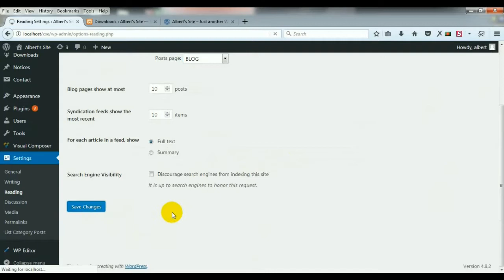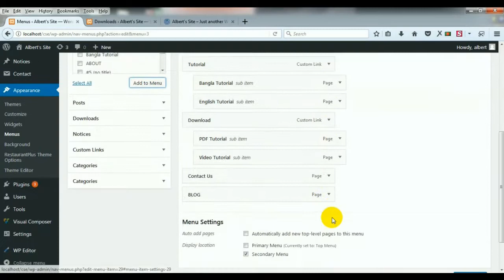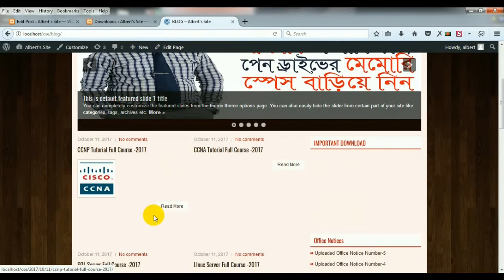Create a Separate Page for Blog Posts in WordPress Bangla Tutorial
In this video you will see how to Create a Separate Page for Blog Posts in WordPress

This is the twelfth video of this course.

Please don't copy anyone our video, we think everyone like our video and we can gain our channel in a short time.